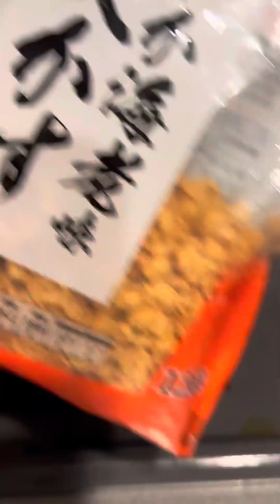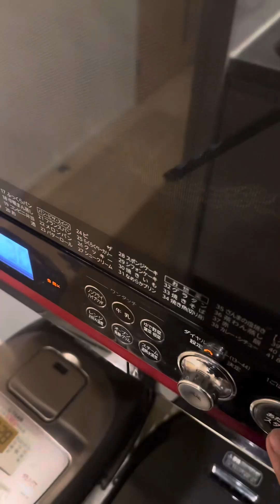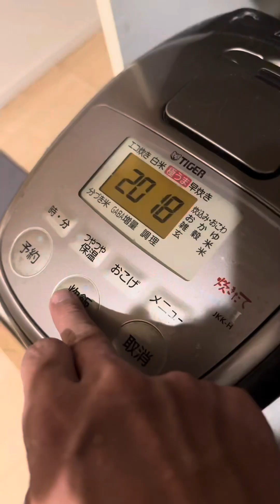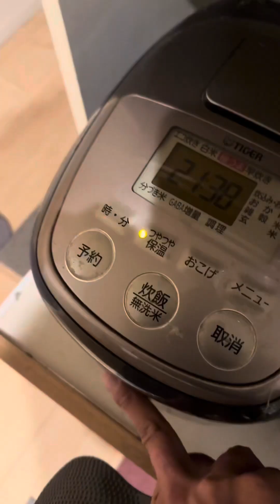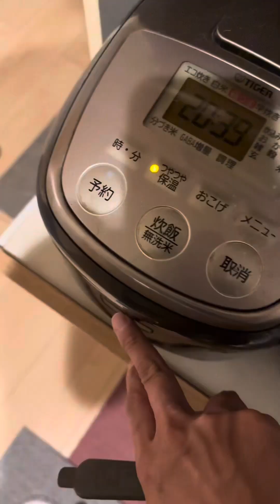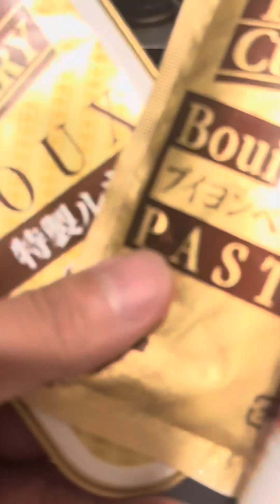【飯テロ】オッサンの米料理10品とたまに猫③ 10 rice dishes for old men and sometimes a cat③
ショートの総集編です。

使用音源⇨フリーBGM 効果音ラボ or YouTubeショートの音源

Shorts,Vlog,料理,アレンジ,飯テロ,貧乏飯,